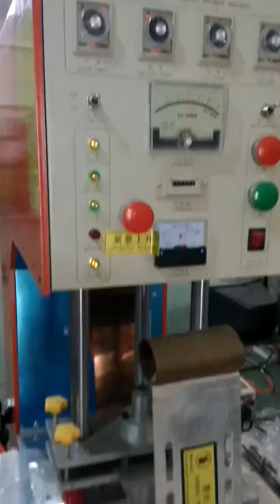exchangeable blister packaging machine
Wuxi Guochiqiang Packaging Machinery Co,.Ltd

More Details please contact to
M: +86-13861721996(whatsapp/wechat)